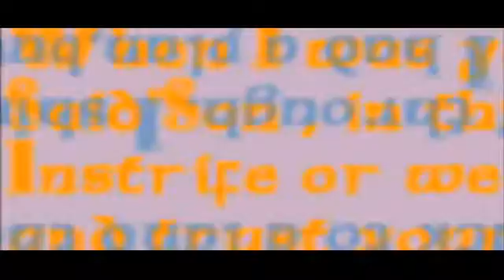Pump It Up Banya - Emperor BPM 150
Banya - Emperor
BPM 150